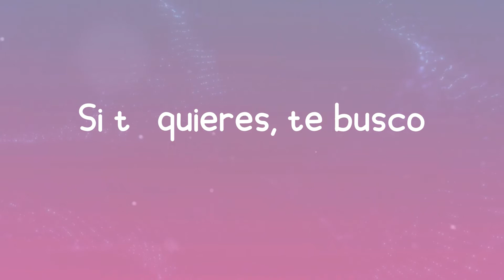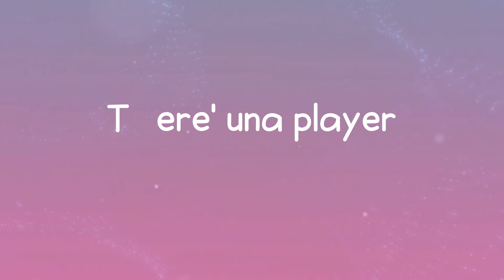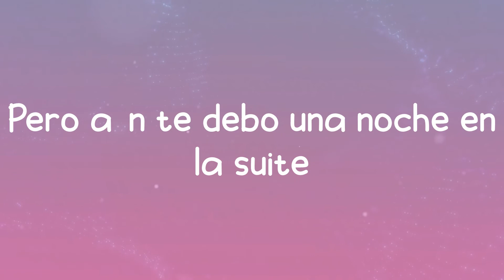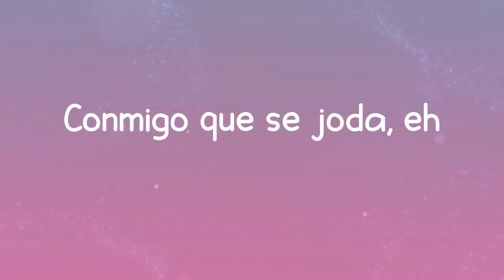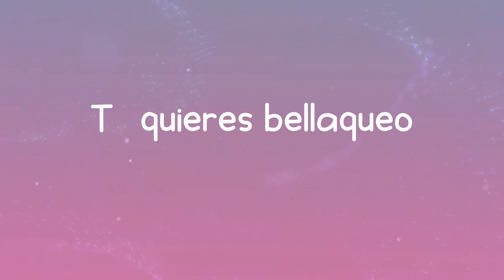Bad Bunny - Moscow Mule (Lyrics)